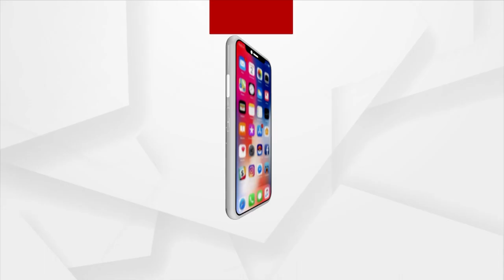Sabar Srikhetra Jagannath Temple, Koraput